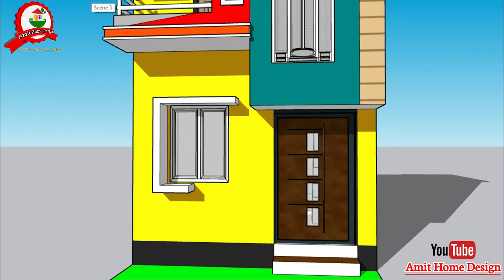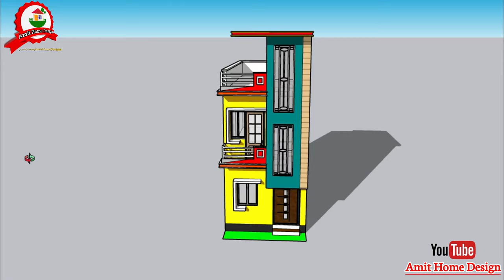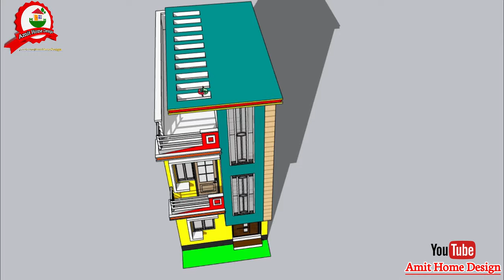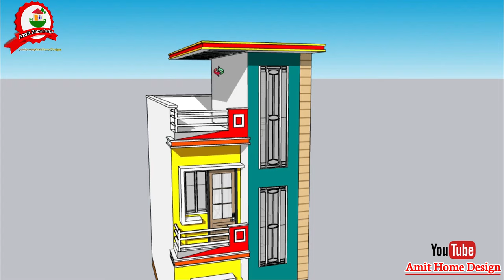10*20 House Plan || 10x20 House Plan 3D || 200 Sqft House plan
10*20 House Plan || 10x20 House Plan 3D || 200 Sqft House plan || 10x20 ka Naksha

Whatsapp - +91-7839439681 (for only paid user)
House Descoration Material=👇

5-wall painting
6-Decorative Switch Board
7-Bed Sheet
8-sofa cover
9-Sofa set

10x20 house plan
10x20 house design
10 x 20 house plan
10*20 house design
10*20 house plan 3d
10x20 feet house plan
10 x 20 feet house design
10x20 house 3d design
house 3d design
10 by 20 house plans
10 by 20 house design
200 sqft house design
200 sq ft house
small house
10/20 house plan
amit home design